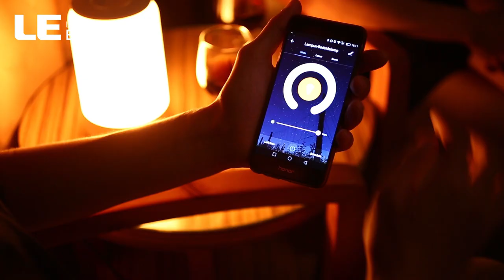LampUX WiFi Smart Table Lamp Works with Alexa, Google Home, IFTTT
Go Hands Free with Voice Control. Seamlessly compatible with Amazon Alexa, Google Assistant.
    16 Million Colors, 2000K-5700K Tunable white, Dimmable. There's no limit with LampUX smart lamp: Cool energizing daylight, warm relaxing light, amber night light, and the playful and colorful mood lighting.
    Set Timers and Schedules. Turn on/off the lights or trigger a programed scene automatically at your preset time.
    APP Smart Control. Control your lamp with ease anywhere and anytime.
    Easy to Use via APP or Buttons on the Lamp. You can do almost everything via simply pressing buttons on the lamp. The lamp can remember your preferred settings. Seamless switching between the 2 control methods without affecting each other.